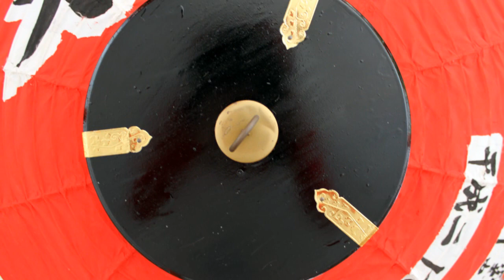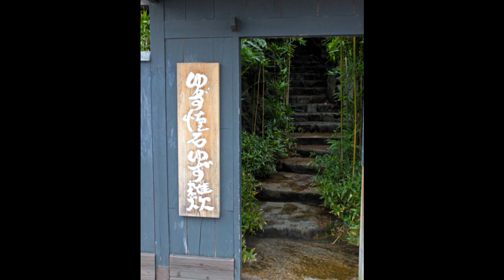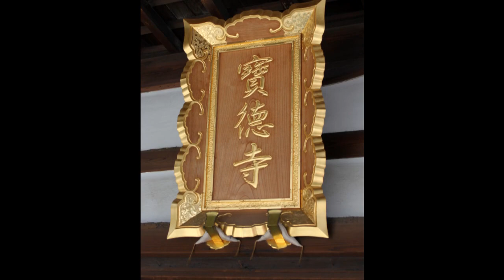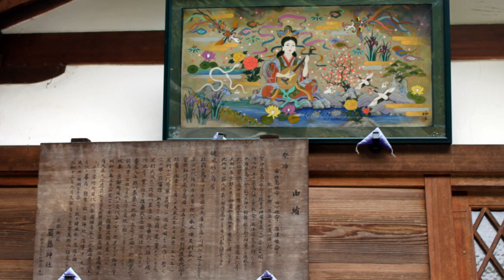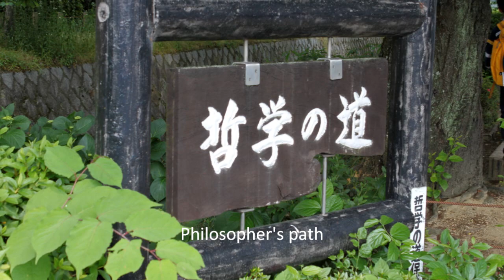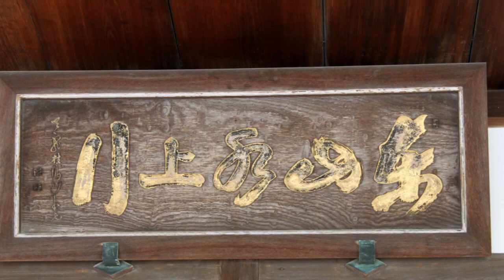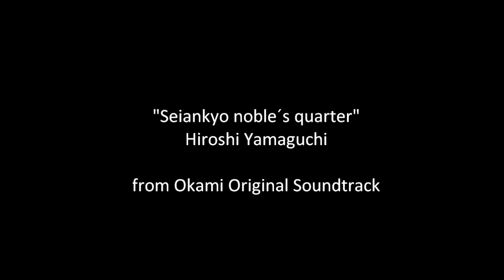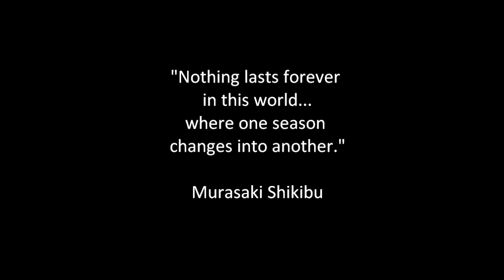Kyoto: The capital of peace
Thanks for the +100 views :)

I have always been in love with Japan. Now that I had the opportunity to take vacations, I couldn't avoid to use the camera and experiment Kyoto first hand. The place where the Geiko and Kabuki were born, where such women as Murasaki Shikibu and Sei Shonagon flourished, where Buddhism, Taoism and Shintoism coexist... it was a true nourishment for the soul.

- Kyoto was Japan's capital for more than 800 years. Its old name is Heian kyo, which means "The capital of peace".
- Geiko is the local name for Geisha.
- Murasaki Shikibu lived in the Heian period (794-1185 D.C.) and is mainly prized for "The tale of Genji", which is considered the first psychological novel ever written.
- Sei Shonagon lived in the same era and is widely known for "The pillow book".